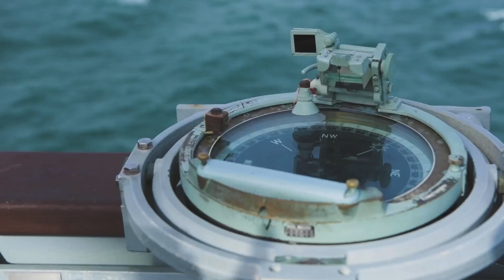APACHE HELICOPTER ON RFA ARGUS || 2023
These Video  Footage was captured on RFA ARGUS during the Exercise in March 2023.